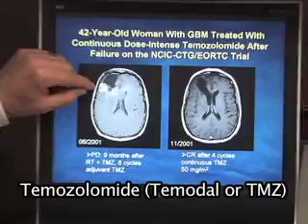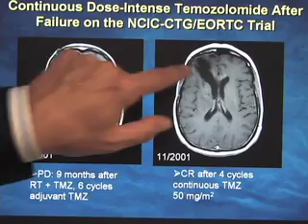Brain cancer patients provided new hope with altering drug dosage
"The RESCUE study demonstrated that more continuous treatment with the drug Temodal (TMZ) is a valuable therapeutic option for patients with recurrent glioblastoma multiforme (GBM)," says Dr. James Perry, Head of the Division of Neurology at Sunnybrook.  "The trial results showed an increase in both six-month and one-year progression-free survival of patients undergoing chemotherapy, with excellent tolerability of the dosage, and minimal side effects."